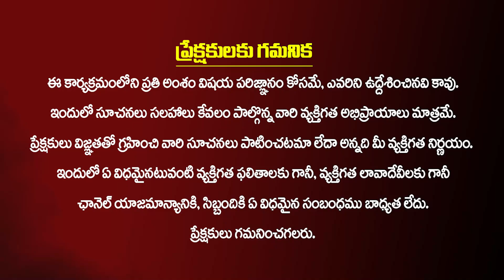తెలంగాణలో రేస్ నుండి పీస్ గా మారిన బిజెపి | Telangana BJP | Analyst Narsinga rao || Kiran TV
తెలంగాణలో రేస్ నుండి పీస్ గా మారిన బిజెపి | Telangana BJP | Analyst Narsingarao || Kiran TV ||